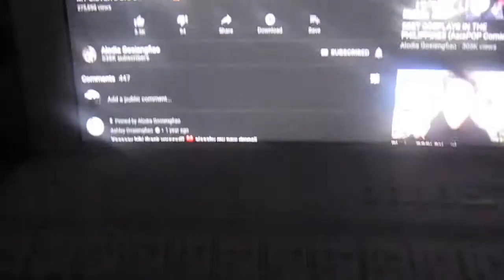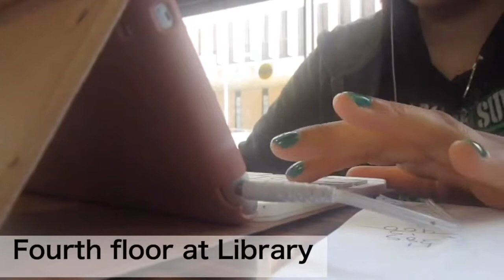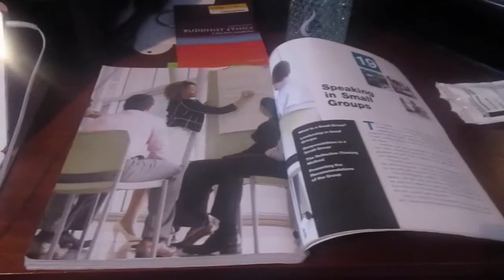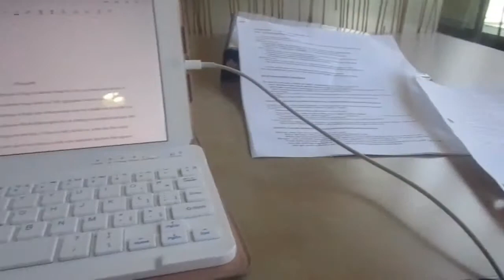College Spring Week Finals at CSUDH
FAQ:
Name: Cecilia
Age: 20
Birthday: December 27
University: CSUDH ( Sophomore)
Camera: Canon Powershot Elph 190 IS & Sony DSC H300
Video Editing: imovie & Adobe Premire Rush